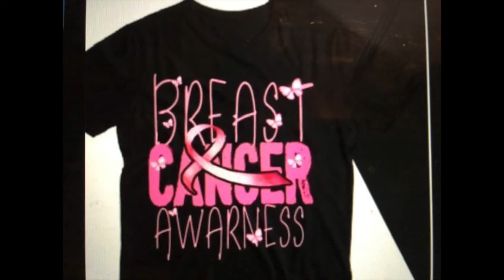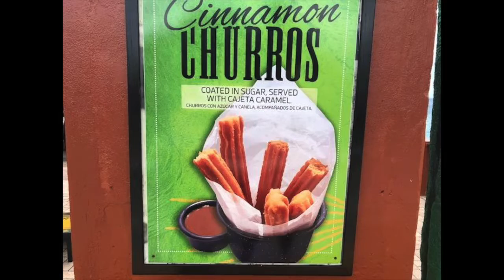Cruise During Breast (Cancer) Awareness Month (UNKA G 118)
As the cruise industry rebounded, the deals had been fantastic! I took advantage of the cost saving quite often in the past year & these are some observations from my latest trek...